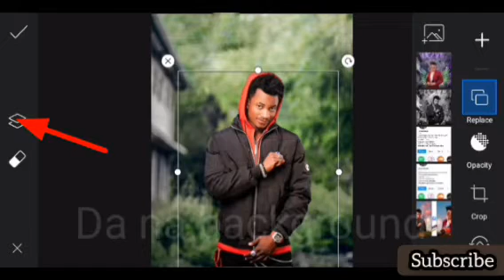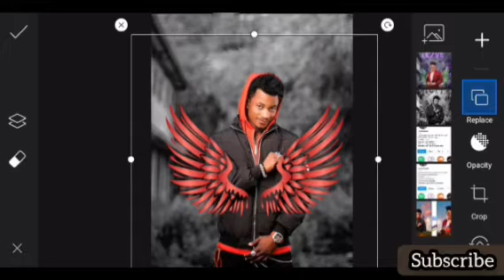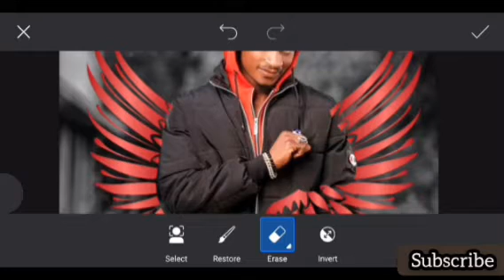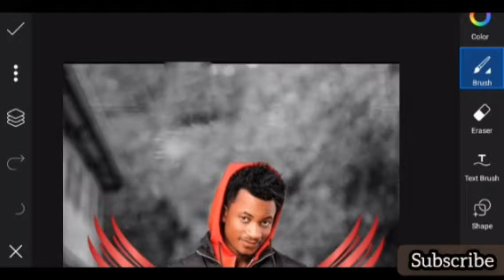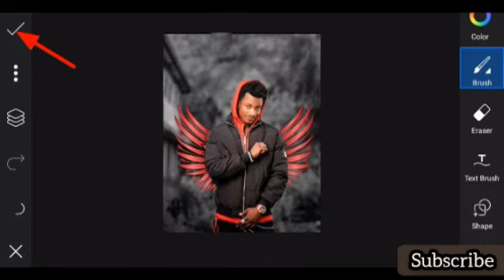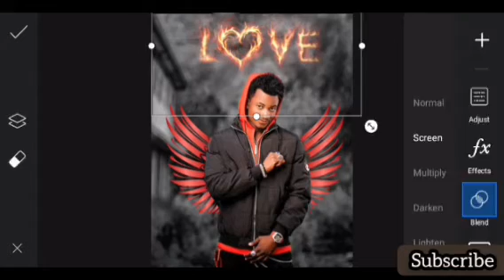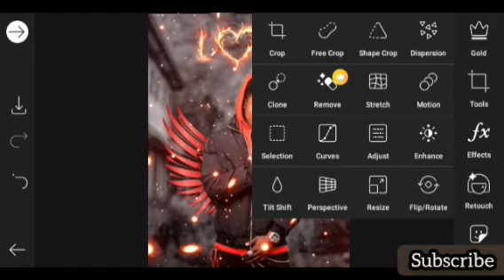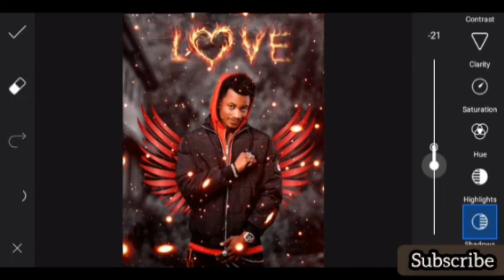picsart Love 💕 photo editing YouTube Tutorial